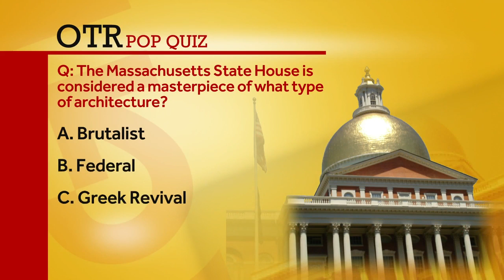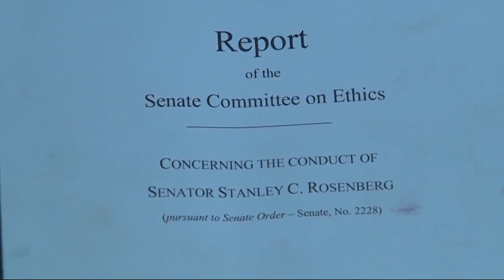OTR: Mass. Senate President talks government pay raises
Karen Spilka also discusses reform in the Senate when it comes to threats and intimidation, as well as the big renovation to the state's Senate Chamber.